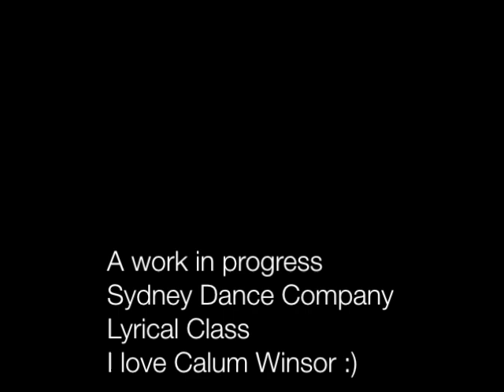Mr Bright Eyes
So basically I was just in a really good mood and feeling a little gooey on the inside and decided that I just wanted to dance about how much in love with my boyfriend, Calum Winsor, I am.
Yes its a mushy one!! Enjoy x